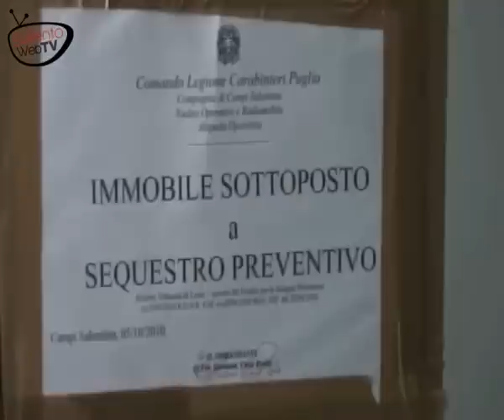Cambiali false. Sequestrate tre aziende edili a Campi Salentina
Un impero di oltre 5 milioni di euro costruito con un giro di cambiali false. A circa un anno, i carabinieri di Campi Salentina espongono i risultati delle indagini preliminari che hanno portato al sequestro preventivo delle tre società edili, la "Edil Orlat srl, Solazzo srl e Famar srl, con sede legale a Campi Salentina e di proprietà di un nucleo familiare (padre, figlio e nipote) e dei beni relativi alle società: quattro di veicoli da lavoro, otto automezzi privati, 35 immobili di vario genere siti in (Campi Salentina, Gallipoli, Lecce e Ruffano), 7 terreni agricoli, 22 box, 3 lastricati solari e diversi rapporti bancari.
I quattro amministratori delegati delle aziende sono stati sottoposti ad indagine per i reati di  "Falsità in scrittura privata" ed "Uso di atto falso".
Il  sequestro preventivo delle aziende è stato emesso dal Gip  Nicola Lariccia su richiesta del Sostituto Procuratore della Repubblica Giuseppe Capoccia.